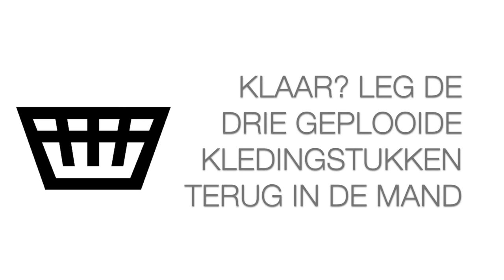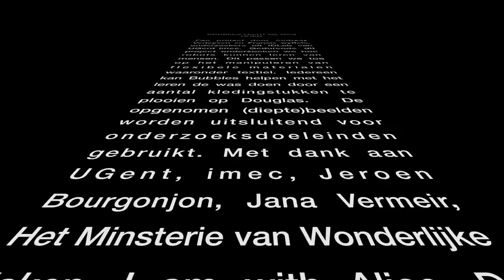Help jij onze robot de was doen?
Bubbles onze Baxter robot zou graag de was doen. Hiervoor hebben we jouw hulp nodig! Kom in de maand november naar De Krook te Gent en toon Bubbles hoe hij de was moet plooien. deed het reeds voor. Met de opgenomen (diepte)beelden en een lerend algoritme kunnen Bubbles helpen.

Een project door Andreas Verleysen en Francis wyffels UGent - imec - IDLab

Speciale dank aan Jeroen Bourgonjon, Jana Vermeir, Joni Dambre en De Krook Gent alsook aan I'm With Alice en Het Ministerie Van Wonderlijke Zaken voor de realisatie van onze plooitafel Douglas.